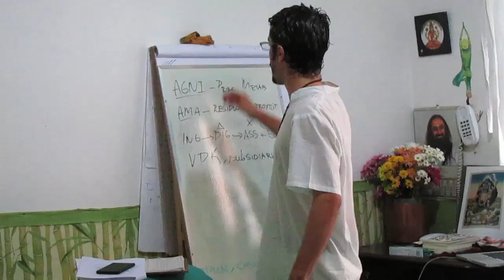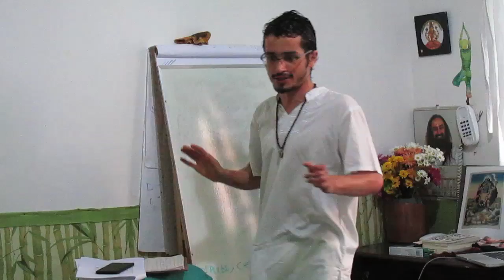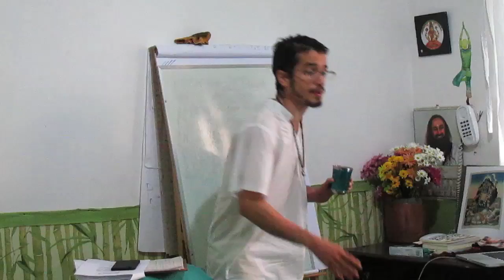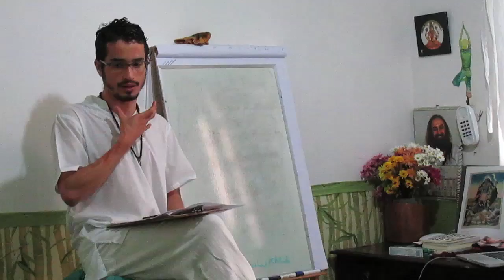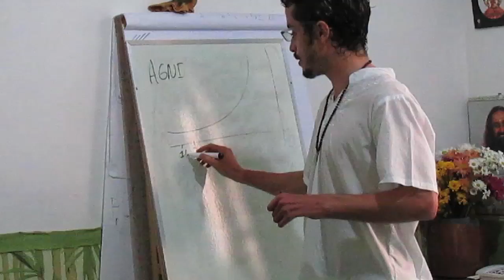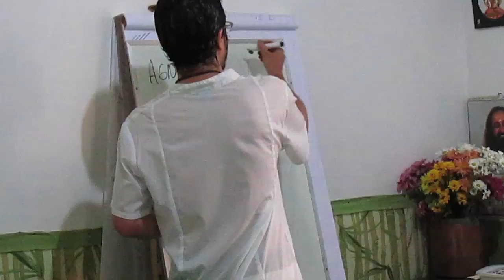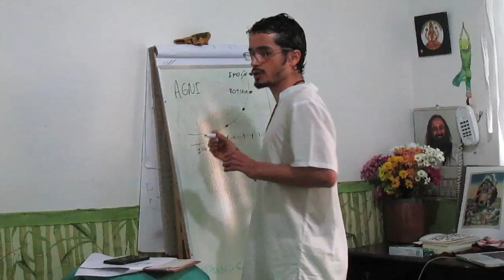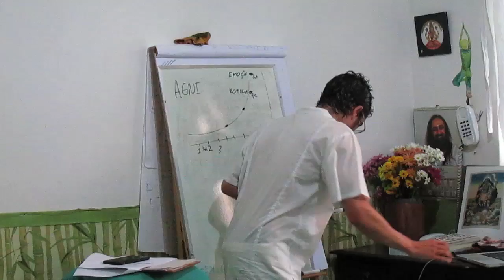CAD 6 A IMPORTANCIA DO ESTADO MENTAL SOB O AGNI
Dentro da perspectiva do ayurveda, a gente só deveria comer com o estado mental sereno, agradável. Por isso temos aquela orientação de antes do comer fazer nadi shodana, cantar gayatri, agradecer, se conectar com o divino dentro você... Se o seu agni não estiver sama, é melhor não comer. Um bom agni transforma veneno em néctar e um mau agni transforma néctar em veneno.

Suponha que agora são 11:45, o agni dos pittas já fica mais animado. As pessoas já ficam inquietas, já não escrevem tanto, ficam focadas na cozinha. De 0-10 de fome, ele começa pelo 5 (pois pitta nunca fica sem fome), chega no 7, onde já não é uma pessoa muito educada. No 8 ele já é quase um troglodita, no 9 é um assassino em potêncial e no 10 ele já é um genocida. Você está indo em direção a comida, com uma trilha sonora de vitória, porém, o telefone toca, você atende, e recebe uma notícia trágica, uma pessoa querida faleceu. Sua fome desaparece, você tem vontade de chorar, o agni/fogo digestivo apagou. Todo o sistema digestivo congela devido ao choque que recebeu. Esse foi um exemplo de como o impacto mental interfere na digestão e vice versa.